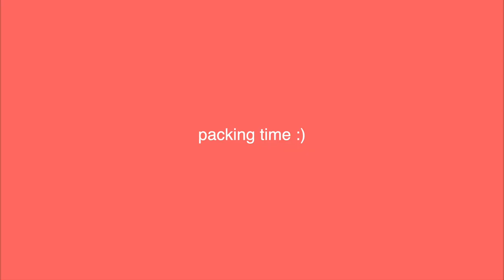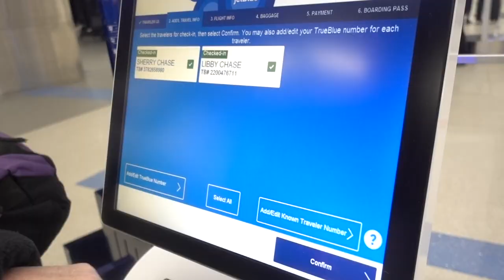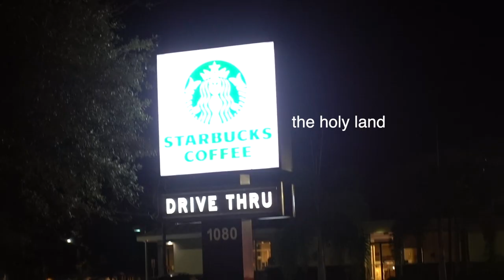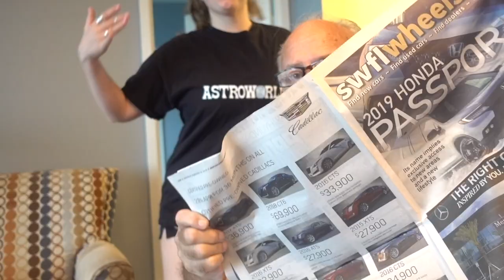MARCO ISLAND VLOG!! the sun makes me smile :)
hey broskis! so blessed to have gone on this lovely vacation with my family.